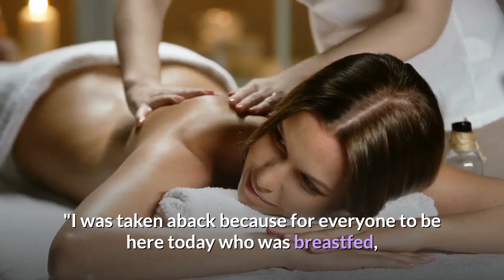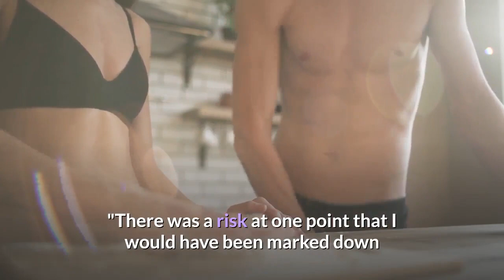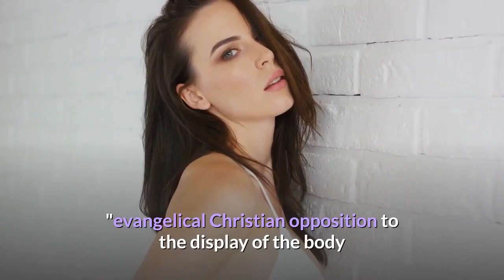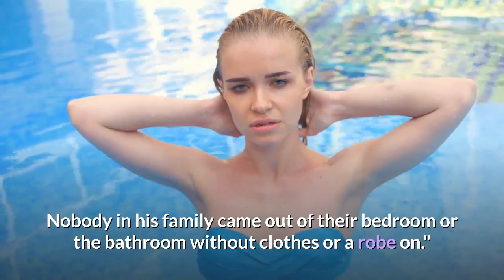Are topless women a blessing for USA?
Does the US have a problem with topless women?

Women fed up with being forced to cover up their breasts and nipples are challenging American laws about nudity and sparking a debate about the country's attitude to the naked female form.

In September, Effie Krokos was awarded a $50,000 (£38,178) civil settlement after she took her shirt off in public in Loveland, Colorado, and was issued a summons for doing so.

[News script from BBC, by Dhruti Shah, Colorado]

This is the photo of the topless women who were protesting in 2017.

This is the photo Brit Hoagland who sued the City of Fort Collins in Colorado over its ban on women being topless.

This photo shows the expulsion of Adam and Eve from the Garden of Eden after they became aware of their naked state has inspired many artists including Lucas Cranach the Elder.

Amy Werbel says America is now seeing a resurgence of the evangelical right.

The Free the Nipple campaign has captured the attention of the world.

Kathryn J Watzel says the AANR will support people's right to be naked in places where it is legal.

The 20-year-old was charged with indecent exposure after she played Frisbee topless in her fiance's front yard.

She had thought that the law in Colorado had changed and she was safe to take her shirt off when she got hot and sweaty during the game - after all her fiance had removed his top too. They were equal, right?

"I thought it was fine because there had been a ruling by the Tenth Circuit Court of Appeals which covers Colorado. I'd read an article about it saying that it was OK for women to go topless.

"It was a warm September day and the weather was roasting. I took my shirt off without thinking too much about it."

But a few hours later, a police officer turned up to tell her that there had been complaints and she was facing charges.

Krokos told the BBC: "I kept asking the police officer what I was being charged with, but I was just told I was disgusting the neighbours and that there were children around, and what made it OK for me to think I could be topless?

"I was taken aback because for everyone to be here today who was breastfed, you would have had a topless woman feed you. What is so disgusting about that?"

Life-changing effects
Krokos said that by the time the officer arrived at her home, she was fully clothed while her fiance remained topless, and yet there had been no complaints about him.

"It's not like I was standing in the middle of the road, screaming 'look at me'. I was discreetly playing Frisbee in my yard when I had my top off," she added.

But it didn't matter. She had to get lawyers involved to have the charges dismissed and the case sealed so it would not come up in background checks.

If the charge of indecent exposure had been upheld it would have derailed her dream of teaching.

"There was a risk at one point that I would have been marked down as a sexual predator as indecent exposure is a sexual offence," Krokos said.

Free the Nipple
Krokos had thought she would be safe because of a court ruling made earlier in the year.

Brit Hoagland and Samantha Six, activists with Free the Nipple - a global movement that campaigns for gender equality in nudity - sued the city of Fort Collins, Colorado, for females to have the right to be topless in the same way men could be.

In Fort Collins, females aged 10 and older were not allowed to "knowingly appear in any public place" with their breasts exposed. This also included private places where there was any chance of somebody at ground level seeing them from a public spot.

There were some exemptions such as breast-feeding but Hoagland says the city council's stance "criminalised and sexualised minors over 10 years old" and Hoagland wanted to take a stand.

Backed by lawyers as well as supporters of the Free the Nipple campaign, the pair saw success in February when the city's ban was ruled unconstitutional by the Federal Tenth Circuit Court of Appeals.

Judge Gregory Phillips wrote in the ruling: "We're left, as the district court was, to suspect that the City's professed interest in protecting children derives not from any morphological differences between men's and women's breasts but from negative stereotypes depicting women's breasts, but not men's breasts, as sex objects."